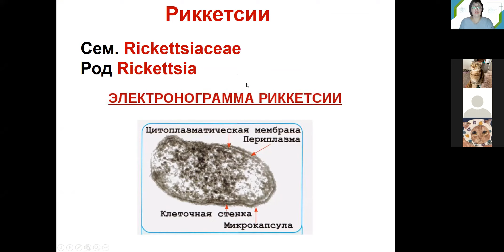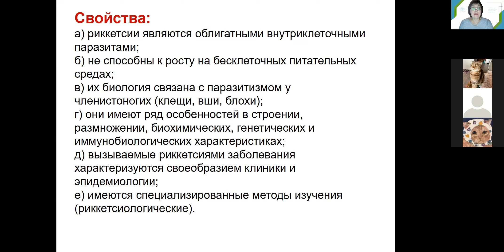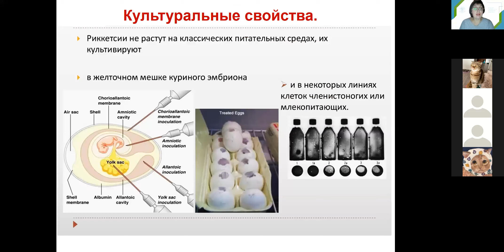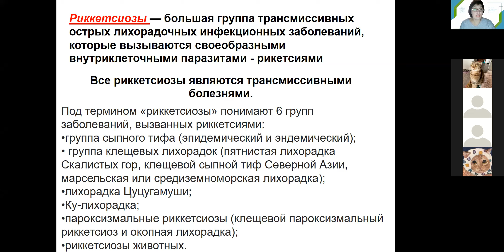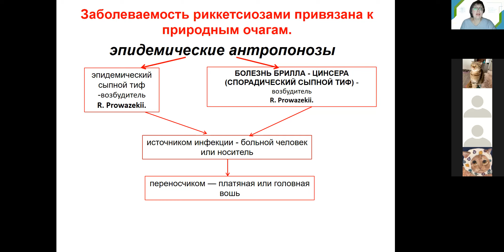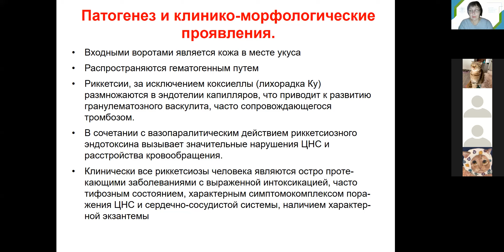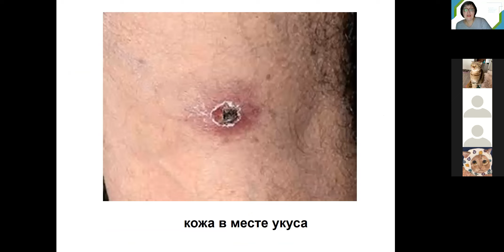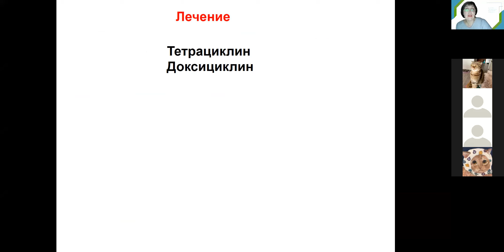С. А. Лисовская. Медицинская биохимия. Риккетсии. Хламидии. Часть 2.